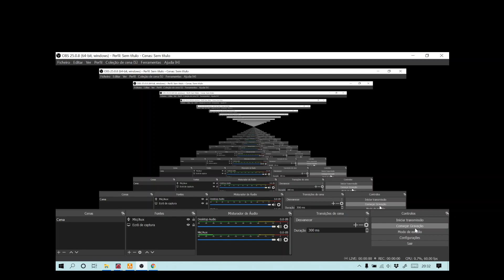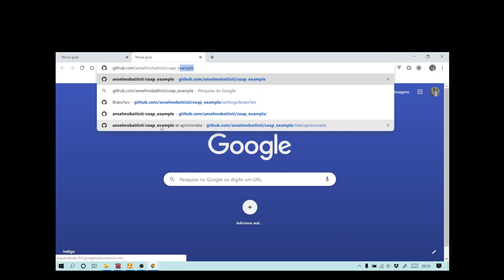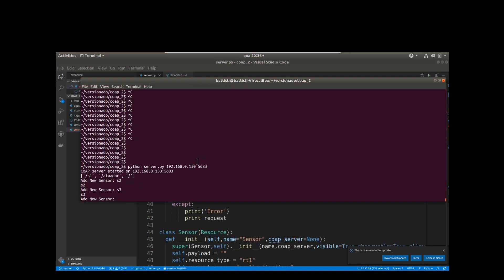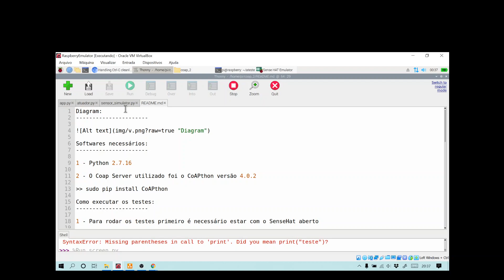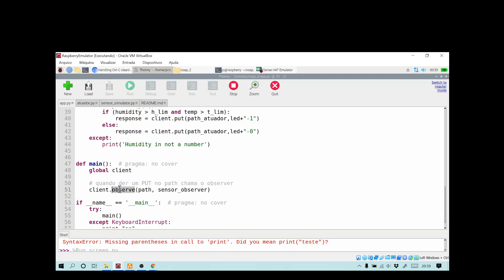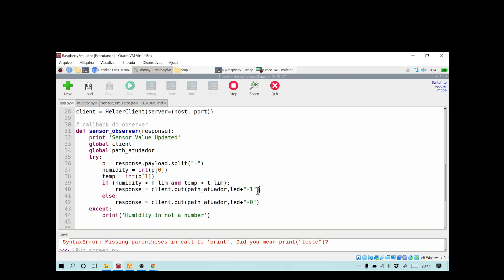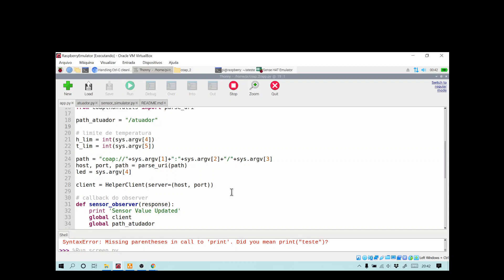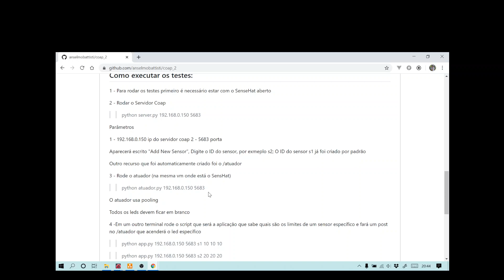Coap Python Versão 2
Se vc estiver tentando integrar python e coap talvez esse vídeo te ajude.

O código fonte tá ai no github

Qualquer dúvida só chamar